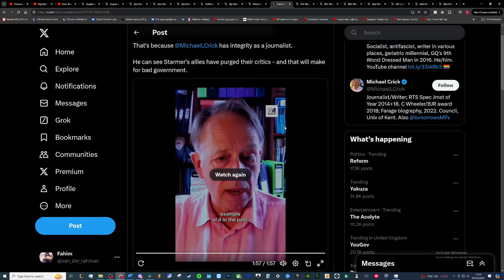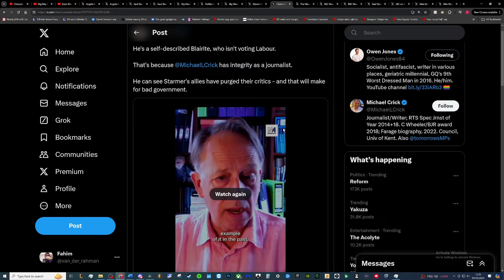Even some Blairites are not backing Starmer because of the purging.